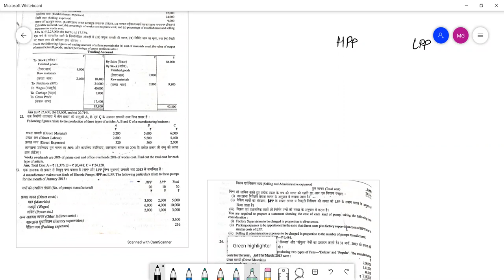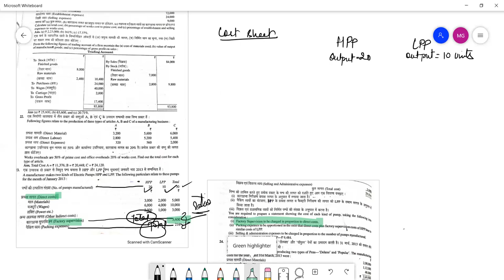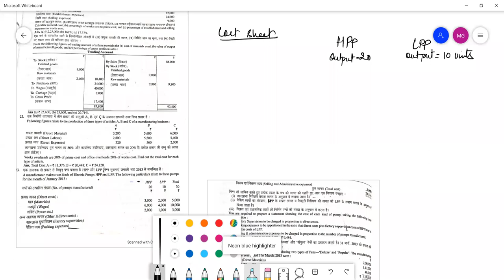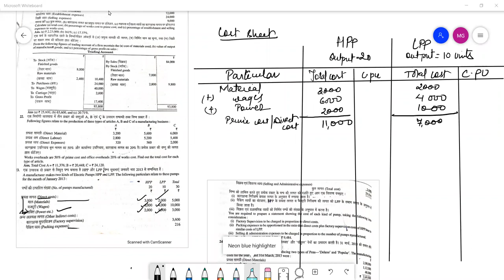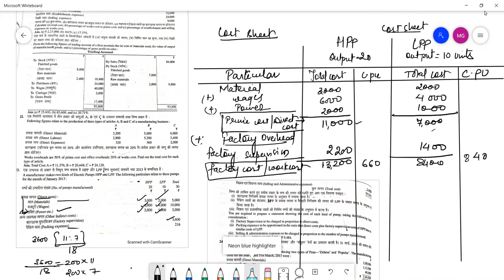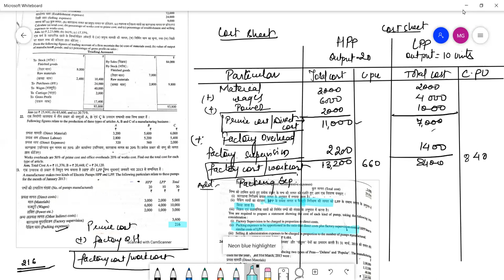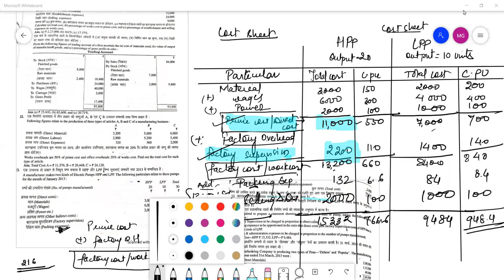HEENA COST SHEET PP 11 JAN